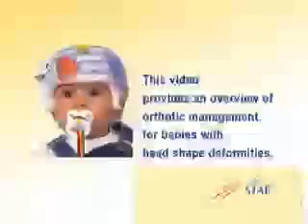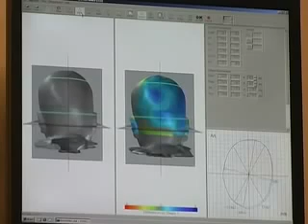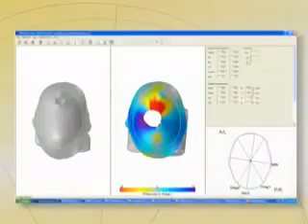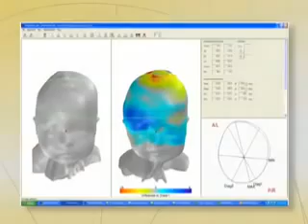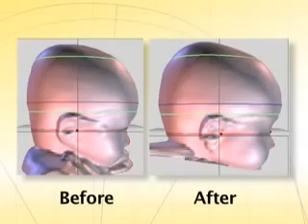Bebeklerde Plagiosefali Gibi Kafatası Şekil Bozukluklarında STARband Kask Programı....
CRANIAL bebeklerde görülen plagiosefali, brakisefali (Düz Kafa Sendromu/Yassı Kafa veya Yamuk Kafa Sendromu), skafosefali ve kraniosinostoz gibi kafatası şekil bozukluklarının dünya lideri Orthomerica tarafında üretilen, FDA (Amerikan Gıda ve İlaç Dairesi) tarafından onaylı, kişiye özel aktif STARband ortez kask (helmet) kullanarak tedavi etmek amacıyla kurulmuştur. STARband kaskları hakkında eğitimli ekibimizin öncelikli hedefleri size kaliteli ve güvenli sağlık hizmetini vermektir.

CRANIAL, en güvenli ve etkili tedaviyi size sağlamak için kafatası anomalilerinin tedavisinde kullanılan STARband ortezlerin geliştirilmesinde 2001 yılından beri öncü ve lider olan Orthomerica ile beraber çalışmaktadır.

Orthomerica dünyanın pek çok yerine bugüne kadar 300 binden fazla bebek için STARband ortezlerini sağlamıştır. Her bir STARband ortez STARscanner Veri Toplama Sistemi ile 3-D (3 boyutlu) taramadan sonra bebeğinize özel olarak Orthomerica tarafından üretilmekte ve Ortez Teknisyeni tarafından uygulanmaktadır.